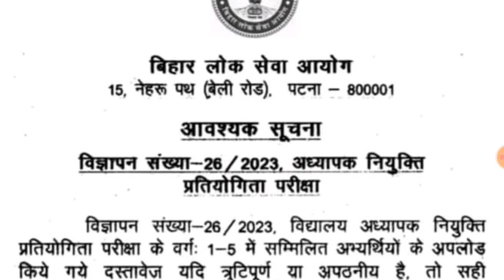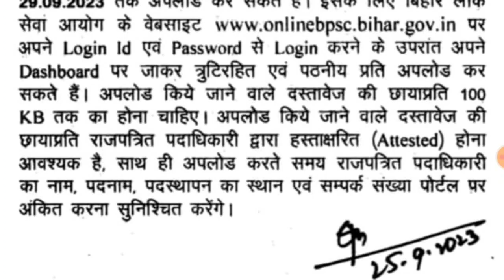बिहार शिक्षक भर्ती नई नोटिस| Bihar PRT Result 2023| Bihar PRT Result Kab Aayega| Bihar PRT DV Kab Se